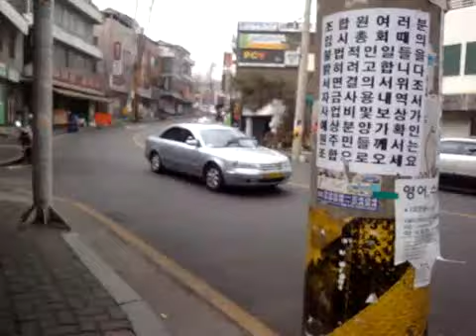I Wish I Could Make a Movie Here